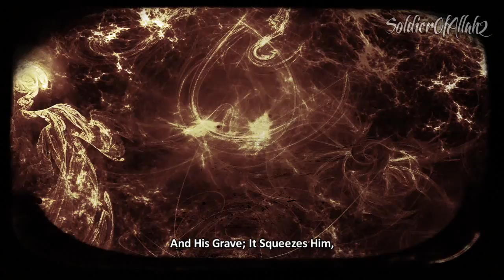Hellfire - Jahannam ᴴᴰ ┇ Must Watch ┇ The Daily Reminder ┇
"The First That Happens To This People When He Is On His Death Bed, His Family Is Sitting All Around Him, The Angel Of Death Descends Upon This Person, You Are Surrounded By Your Family But You Feel So Alone Because Only You Can See These Angels, And You Are Trying Say To Your Family, Help Me, Help Me, But They Can't Help You, Then He Says, O Evil Soul Come Out To The Anger Of Allah And His Punishment, You're In Your Grave And You Can Hear Your Families Footstep As They Leave You But Do You Have Anywhere To Run, Do You Have Anywhere To Hide, Do You Have Anything Protect Yourself With, The Fire Of Jahannam, It Enter In To His Grave And His Grave It Squeezes Him So Tight Until His Ribs Begin To Close On One Another. The Coming Of Hellfire, And Hellfire Brothers And Sisters Is Not A Pit, It Is A Roaring Raging Beast That Is Held Down By 70,000 Chains Holding Each Chain Is 70'000 Angels, There Is No Scene More Terrifying On The Day Of Judgement Than That Scene, Every Creation Of Allah, Martyrs, Prophets, Believers, Nonbelievers, They Will Fall To Their Knees, All They Are Saying Is: O Allah Protect Us, O Allah Protect Us, And The Hellfire Is A Place Of The Most Extreme Suffering, The Most Extreme Pain, Of Every Level That You Can Imagine, Physical, Mental, Spiritual Pain And Suffering And Torment, The People Will Cry In Agony For Water, They Will Cry For Drink, Something To Cool Them And They Will Be Given A Water, They Will Be Given A Drink, But It Is A Boiling Water, That Will Scold Their Faces And Burn Their Inside, This Is The Hellfire. The Guardian Of Hellfire Is Maalik, He's Never Smiled Since The Hellfire's Created, He HAs No Remorse, He Has No Feeling Of Sensitivity, He Is Desensitise To All Types Of Horror, No Feelings, Doesn't Feel Sorry For Anyone, Hellfire Is Something Not To Be Taken Lightly, Saying O Our Lord, Please Take Us Out, Take Us Out And Let US Try, Give Us Another Chance, If We Do This Again, Then We Are Truly Oppressors To Ourselves, And Allah Doesn't Even Reply To Them, Allah Doesn't Speak To Them, So Some People Have False Hope, God Will Forgive, God Will Forgive Me, You're Sick, You're Ill, You Need To Cure Yourself, God Can Not Be Fooled SWT."

Speakers: Sheikh Abu Ibraheem ; Ustadh Ahmed Sidky ; Sheikh Abdur Raheem Green; Ustadh Bilal Assad